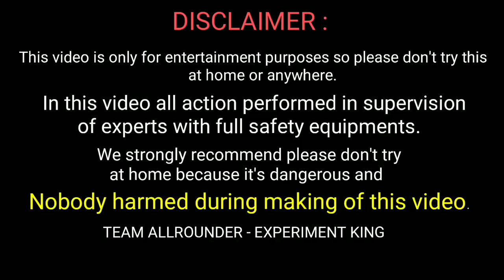Frooti vs Cooler Experiment || 15 Litre Frooti Inside Air Coller|| Experiment King